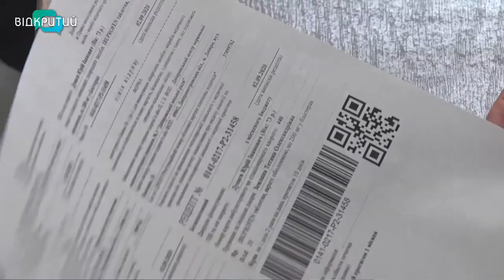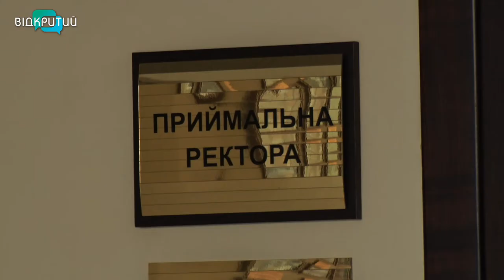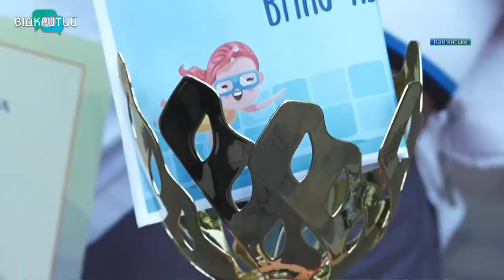Новини OPEN NEWS від 21 вересня 2020 року 13:15